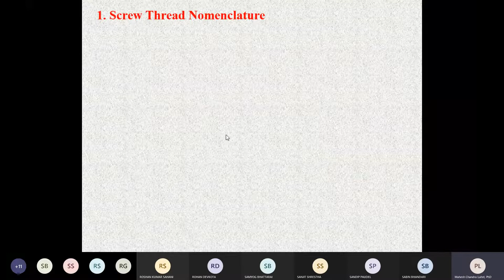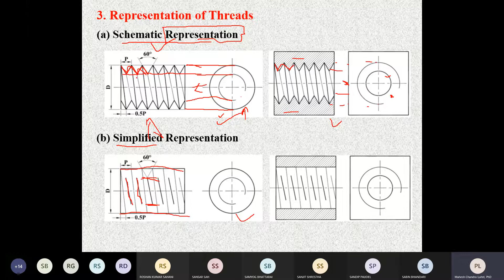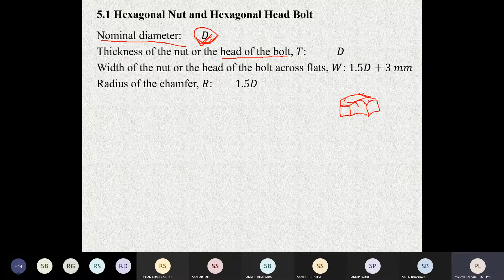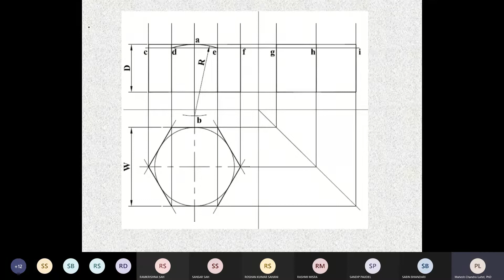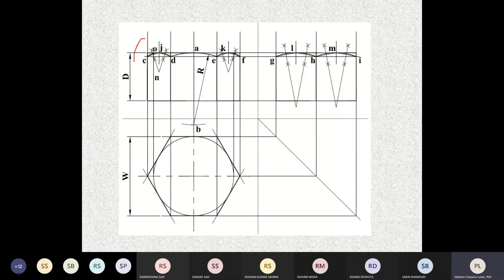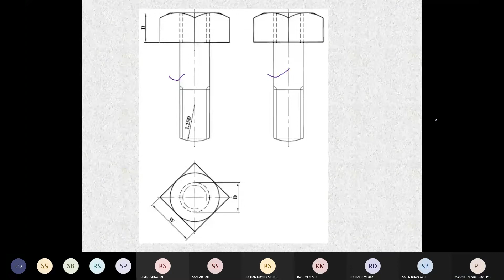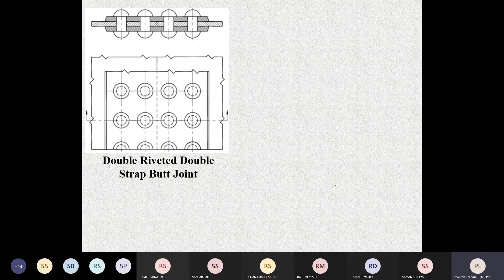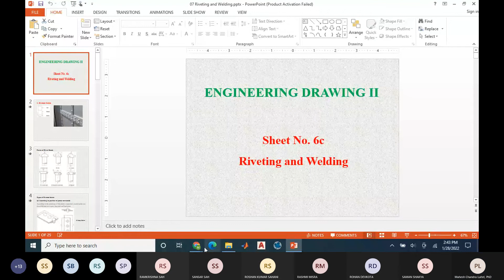Nut Bolt Rivet | Engineering drawing II | Bachelor in engineering | MCL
HELLO STUDENTS;
 Honorable mention to Respected  @Mahesh chandra luitel P.H.D (MCL) sir
details_and_assembly drawing
Alternating Quantities
vector _calculus
Differential under integral sign
the ellipse
analytical geometry

this video is not any copy if you copy this video Copyright "Copyright Disclaimer, Under Section 107 of the Copyright Act 1976, allowance is made for 'fair use' for purposes such as criticism, comment, news reporting, teaching, scholarship, and research. Do Not Give Strike